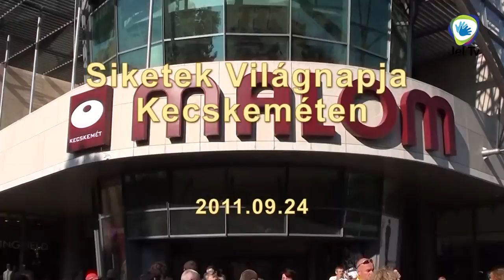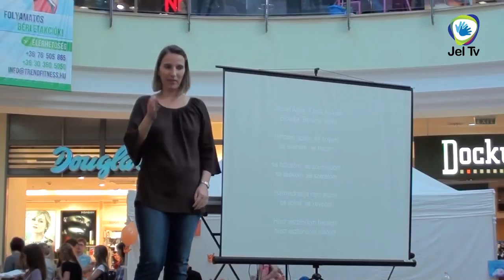Híradó Plusz - Siketek Világnapja Kecskeméten - 2. rész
Siketek Világnapja Kecskeméten - 2/2. rész.
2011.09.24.